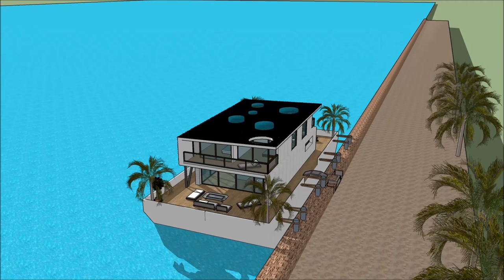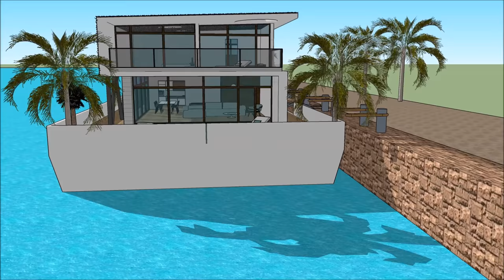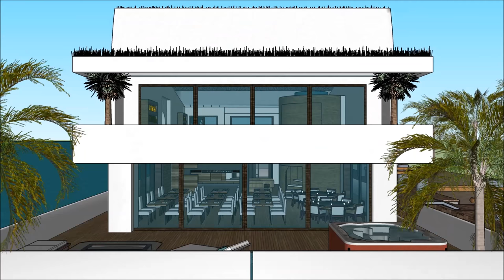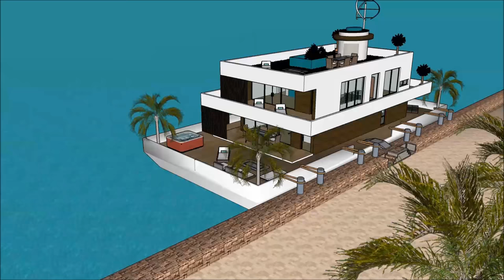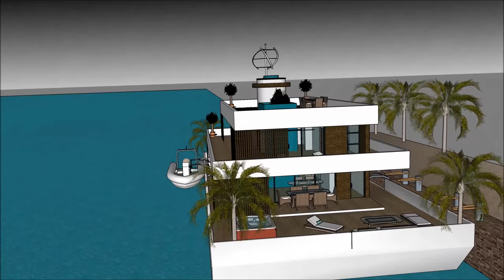Smart Dimora galleggiante villa galleggiante casa galleggiante Italia nei Paesi Bassi Milano Amsterd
La barca Smart Dimora galleggiante villa galleggiante casa galleggiante Italia nei Paesi Bassi Milano Amsterd house è fatta per sostenere la qualità della vita:

La Smart Dimora galleggiante villa galleggiante casa galleggiante Italia nei Paesi Bassi Milano Amsterd include uno stravagante barcone house design pronto per l'utente stravagante a noleggiare la chiatta house

Il Smart Dimora galleggiante villa galleggiante casa galleggiante Italia nei Paesi Bassi Milano Amsterd ha tre piani di livello con cantina al di sotto di esso, che consistono in tutte le strutture necessarie per l'affittuario. The House boat Barge ha un design moderno unico e contemporaneo con caratteristiche architettoniche uniche. Ha una propria area lounge con splendida vista sulla baia.